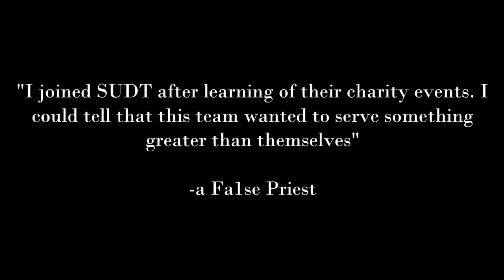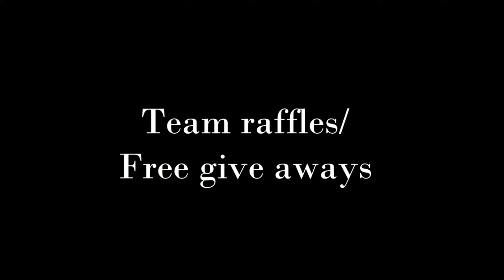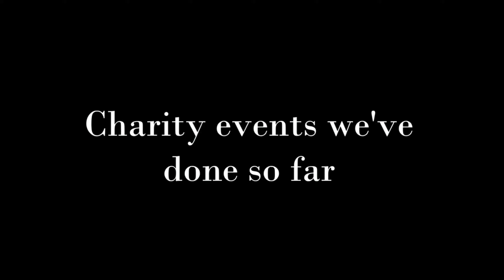SUDT Recruiting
Want more out of your gaming experience? Here @ SUDT we go beyond the world of gaming.